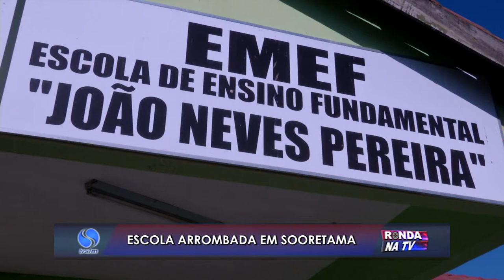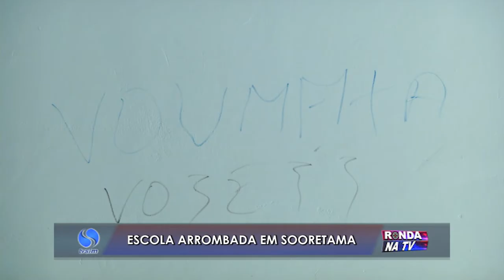Escola arrombada em Sooretama